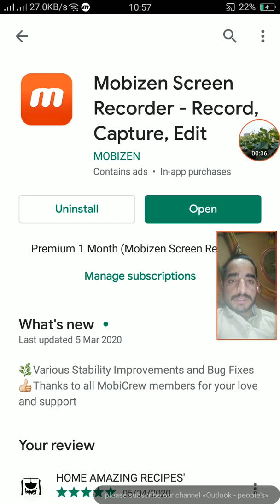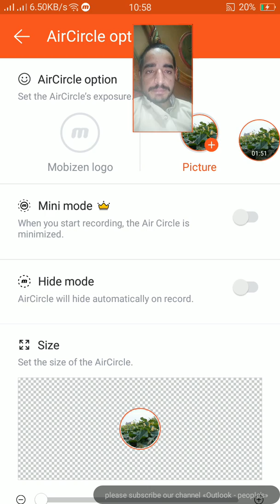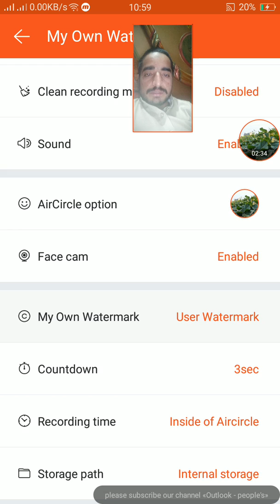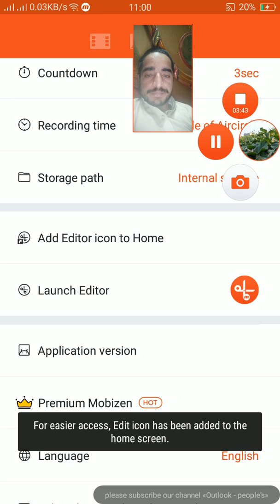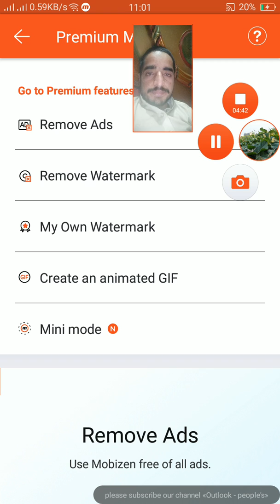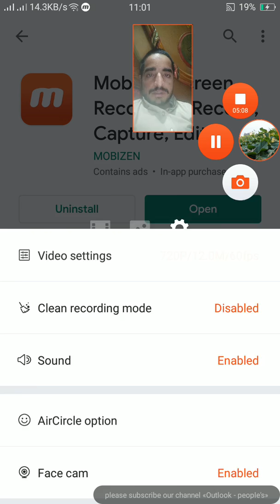Mobizen Tutorial, How to Record Without screen,screen recorder app, Its Bukhari Official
Mobizen Tutorial #2. How to Record Without Lag!
Has your video every lagged after recording? Find out more about our recording settings and clean mode to make recording a better experience,
Mobizen Screen Recorder 3.7.5.3 for Android - Download